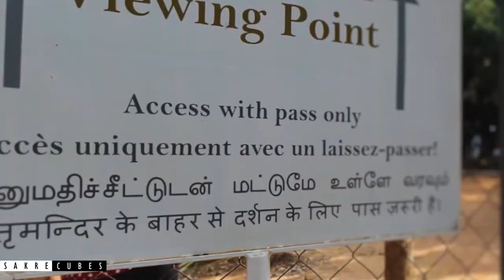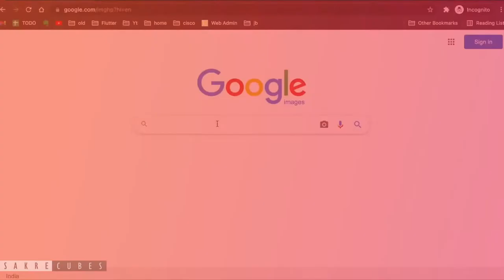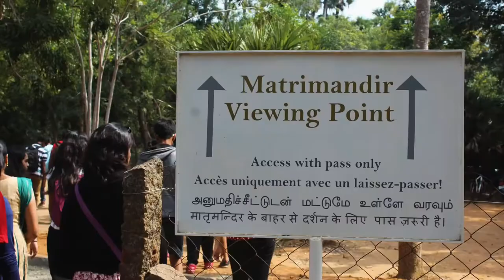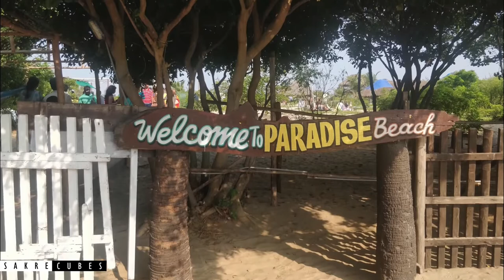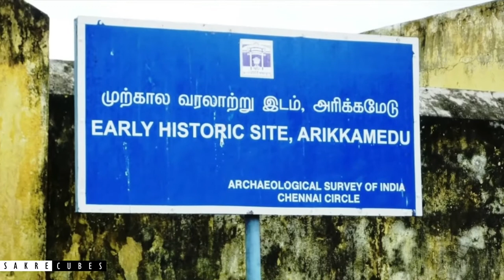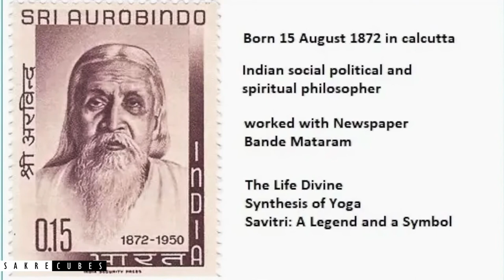Top 10 places in Pondicherry Pondicherry tourist places Must visit places Puducherry Pondy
What to do in Pondicherry? How to travel in Pondicherry? What places to visit in Pondicherry? Things to do in Pondicherry? If you have all these questions - then watch this video :) "10 Things to do in Pondicherry | Top places in Pondicherry | Places to visit in Pondicherry | Pondicherry tourist travel | Pondicherry Travel vlog".